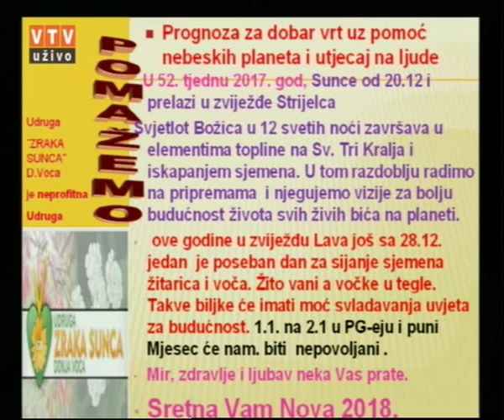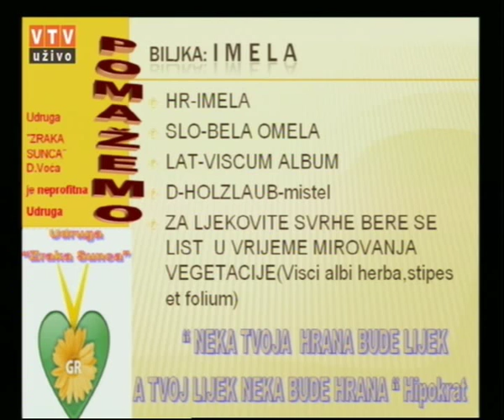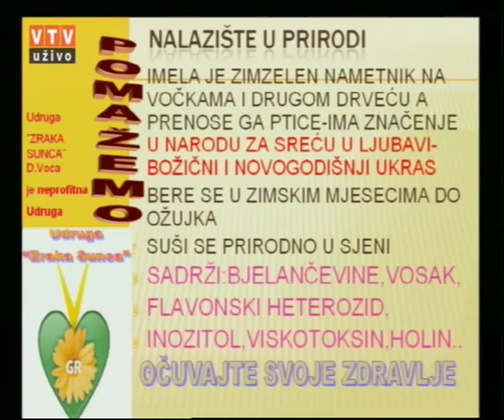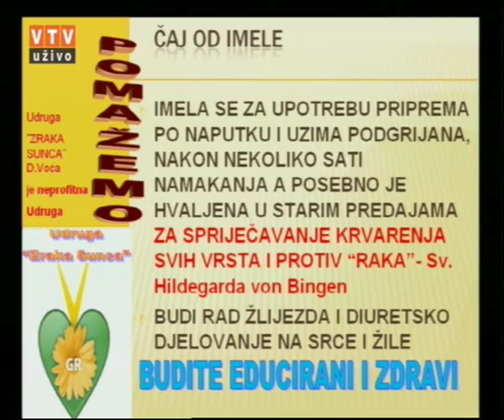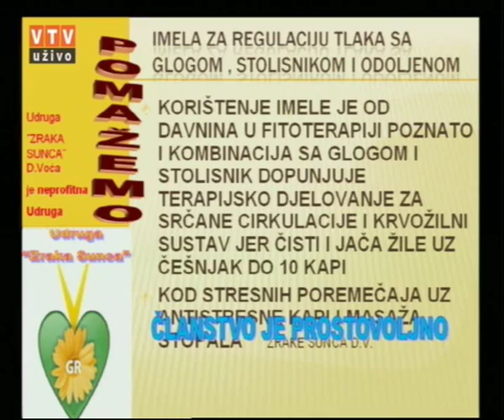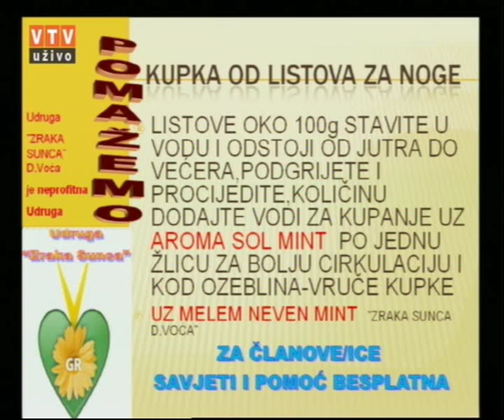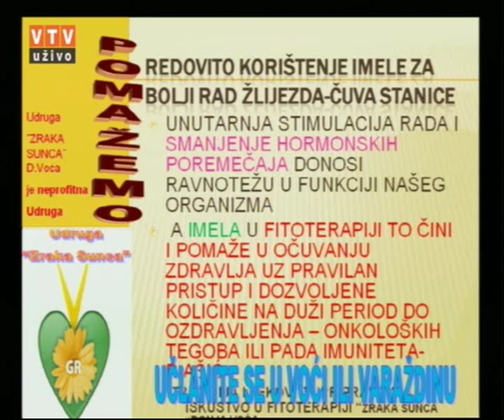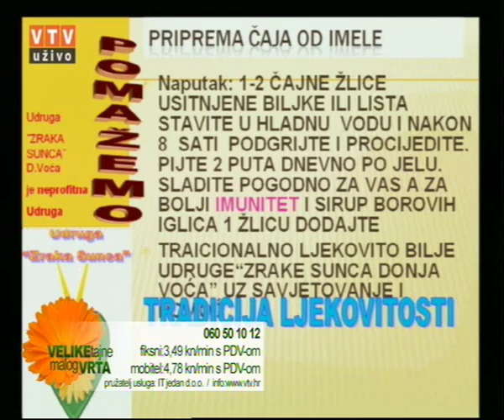Velike tajne malog vrta "IMELA" 26.12.2017.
"Imela"